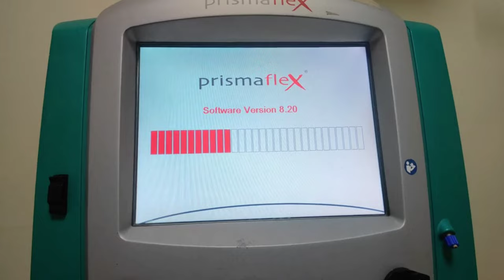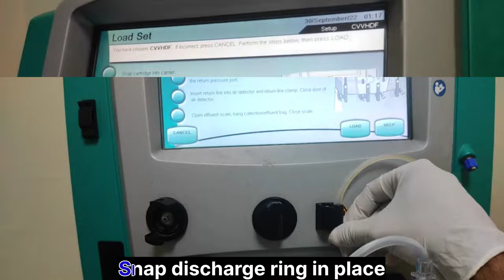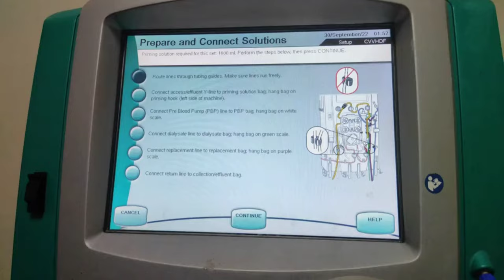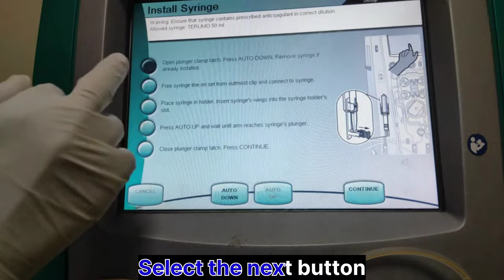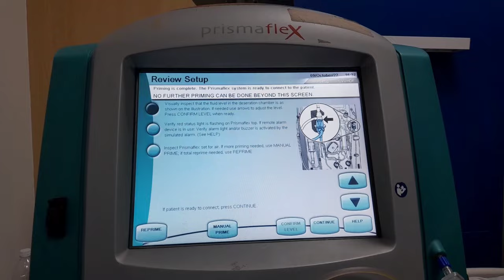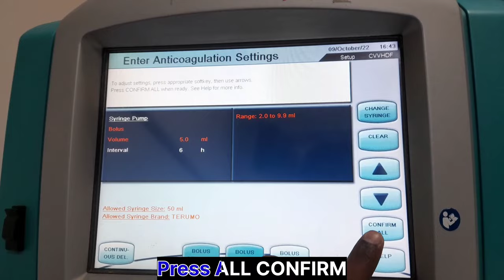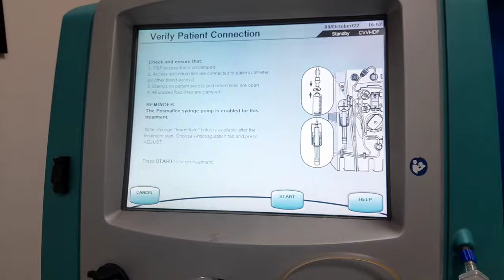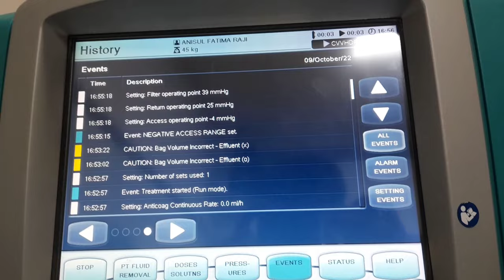CRRT PRIMING | Prismaflex machine| HOW TO PRISMAFLEX SET PRIME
CRRT PRIMING | Prismaflex machine
How to prime prismaflex set?

The innovative Prismaflex System is designed to support the recovery of critically ill patients with acute kidney injury (AKI). The flexible system delivers multiple therapies with a versatile platform that can be customized to specific patient needs.

Topics Covered
Timestamps
Chapters:
0:00 - Turn PrismaFlex ON
0:12 - Allow PrismaFlex to do system check
0:38 - Verify and press Enter
01:29 - Select Anticoagulation
02:10 - Open the Filter Set package
03:07 - Press the 1st button, follow prompts
03:41 - Snap discharge ring in place
03:47 - Floss Effluent line into Blood Leak Detector
03:56 - Hang Y-line on priming hook
04:09 - Turn the blue luer-lock to secure
04:24 - Insert return line into air detector
04:31 - Slide the tubing in return line clamp
04:36 - Select the last button; follow the prompts
Slide open yellow scale
04:46 - Hang Effluent bag then close the scale
04:59 - Press Load
06:02 - Route lines, making sure lines run freely
06:24 - Select the next button; follow prompts
Spike the priming solution (1L NS bag)
06:36 - Hang PBP Solution
07:16 - Connect white PBP tubing to PBP solution bag
07:30 - Close PBP scale
07:33 - Select next button
Slide open the green scale
07:42 - Hang Dialysate bag
07:50 - Connect green Dialysate line to Dialysate bag
08:09 - Close the green scale
08:15 - Slide open the purple scale
08:18 - Hang Replacement solution bag
08:24 - Connect purple line to Replacement solution bag
08:33 - Close Purple scale
08:42 - Connect return line (blue) to effluent bag
09:00 - Clamp syringe line then press Continue
09:59 - Select Prime + Test
12:05 - Adjust venous Chember
12:48 - Manual prime
13:18 - Adjust Fluid Loss/Gain as ordered/protocol
13:23 - Program Blood flow as ordered
13:33 - Program PBP rate as ordered
13:52 - Program Dialysate rate as ordered
14:00 - Program Replacement rate as ordered
14:51 - Anticoagulation settings
15:56 - Clamp Y-line
17:51 - Follow policy when accessing HD catheters
18:15 - Connect Access line to patient's Red HD port
18:22 - Connect Access line to patient's Blue HD port
18:38 - Unclamp ALL lines